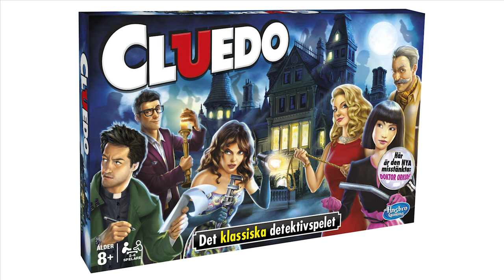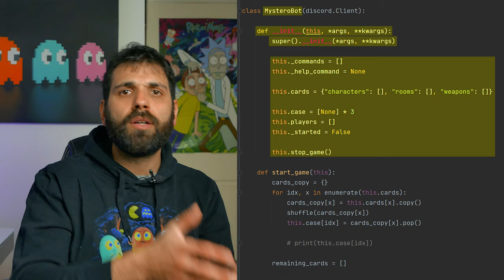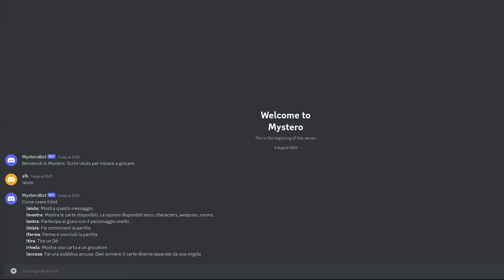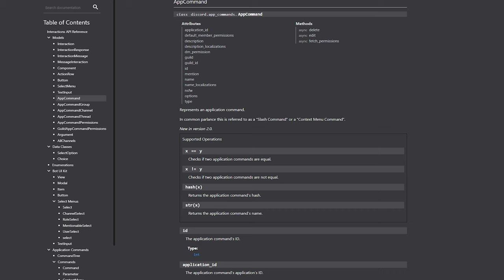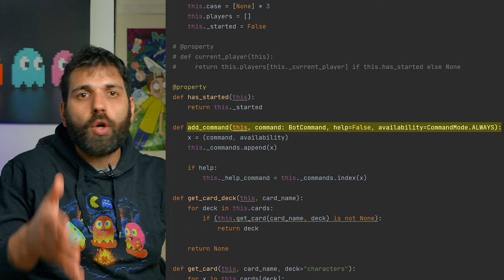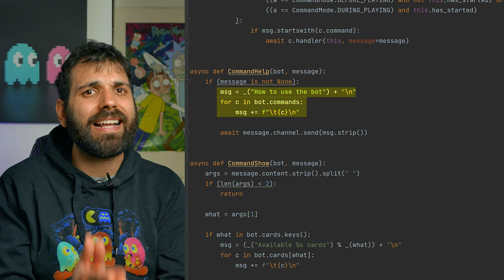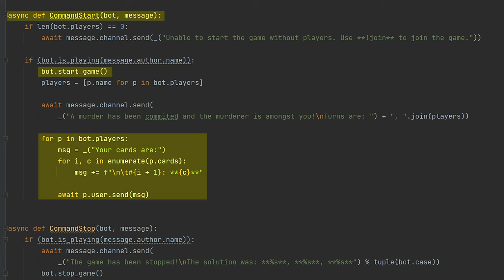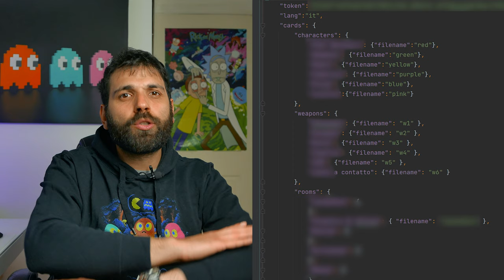🤖Faccio un BOT DISCORD per GIOCARE a CLUEDO 🔍 - AFK CODE ACADEMY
Avete mai giocato a Cluedo? È un famoso gioco da tavola dove i giocatori devo scoprire chi, come, e dove è stato commesso un delitto. Ho creato un gioco simile sotto forma di un bot per discord, così da poterci giocare con i miei amici. In questo video vi mostrerò l’aspetto implementativo, e non il gameplay. Per quello, dovete attendere a settimana prossima.

🔖Capitoli:
00:00 Intro
01:10 Il gioco Cluedo
05:30 Il bot discord
08:18 Implementazione
15:17 Outro

🙏 Acknowledgements
► Redrawing of the classic Cluedo board by CMG Lee, using text names for rooms (CC-BY-SA 4.0

VIDEO CA-23-012